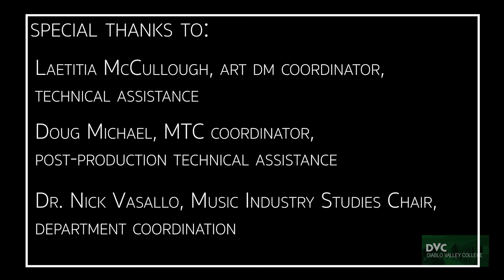Jade Aguigui, DVC Songwriters Showcase, Dec. 11, 2019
DVC Songwriters Showcase, FA 2019
MUSX 182 & 282 Songwriting I & II

Prof. Jon Bendich

camera ops:
Steven Gomez (right)
Deshawn (left)